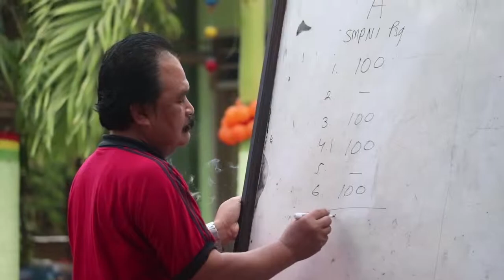Peringatan Hari Lingkungan Hidup Sedunia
PT Bumi Suksesindo (BSI) peringati Hari Lingkungan Hidup melalui berbagai kegiatan bertemakan lingkungan. Melalui kegiatan lomba cerdas cermat, BSI ajak anak-anak Sekolah Dasar untuk peduli kepada lingkungan. Kegiatan ditutup dengan reboisasi yang dipimpin langsung oleh Kepala Dinas Lingkungan Hidup Kabupaten Banyuwangi, Husnul Chotimah.